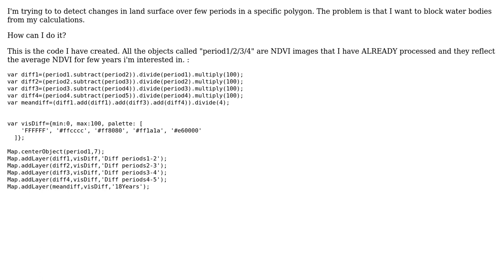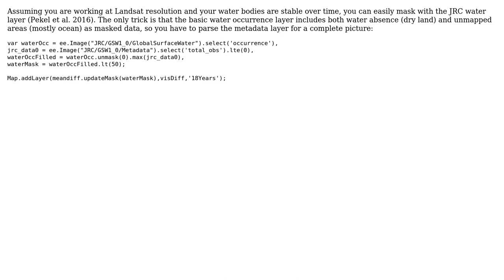GIS: Mask water bodies in GEE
With thanks & praise to God, and with thanks to the many people who have made this project possible! | Content (except music & images) licensed under CC BY-SA | Music | Images & others | With thanks to user Vince user Reut user Matt Macander and the Stack Exchange Network Trademarks are property of their respective owners. You are responsible for your own actions.